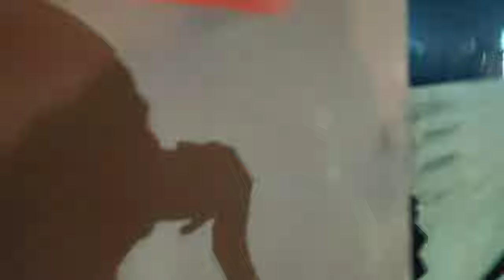Andheri Raat Me Chale Hum Saathme...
Be My Fam!!!